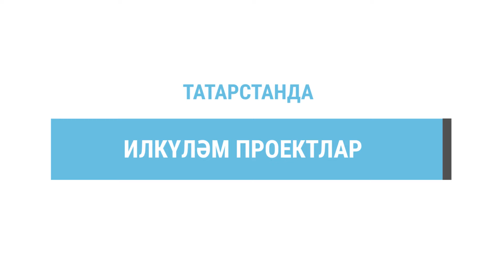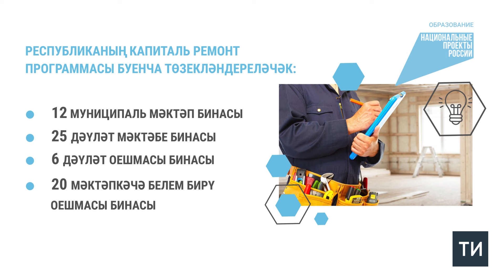Татарстанда 1 сентябрьдә «Мәгариф» илкүләм проекты буенча 8 яңа мәктәп ачыла